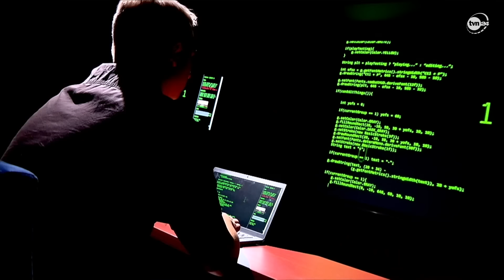DWA NAZWISKA POLITYKÓW NA DOKUMENCIE WS. PEGASUSA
We wtorek podczas posiedzenia Rady Gabinetowej premier Donald Tusk przekazał, że zobowiązał ministra sprawiedliwości do przekazania prezydentowi kompletu dokumentów, które potwierdzają "w stu procentach zakup i korzystanie w sposób legalny i nielegalny z Pegasusa". Poseł, który dokument widział, mówi, że znajdują się na nim dwa nazwiska - wiceministra Michała Wosia i ministra Zbigniewa Ziobry. Materiał autorstwa Michała Tracza z 14 lutego 2024 roku.